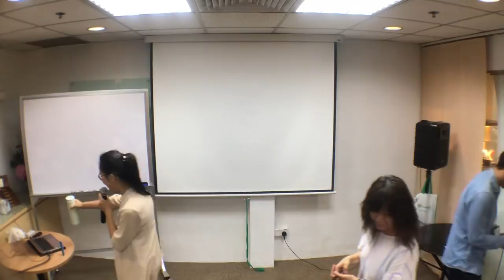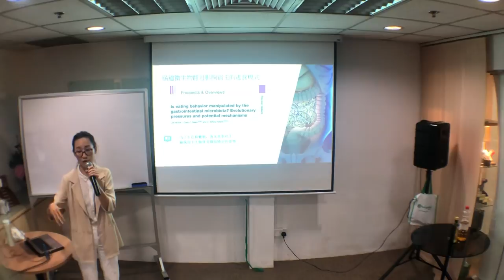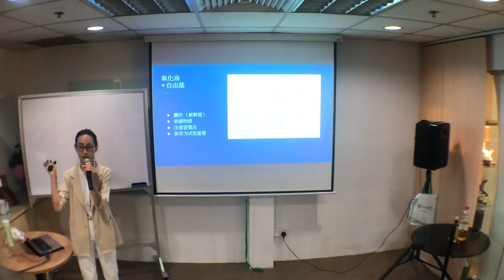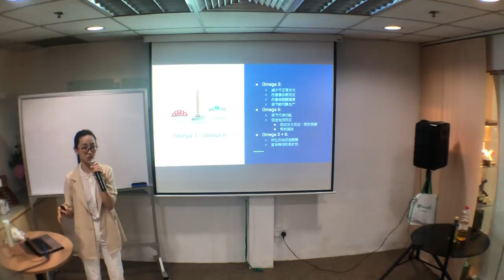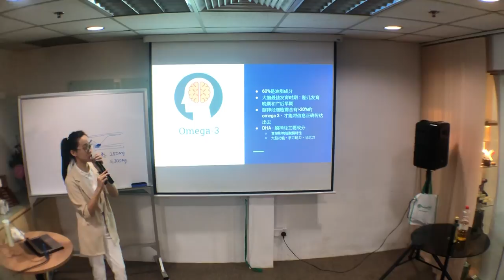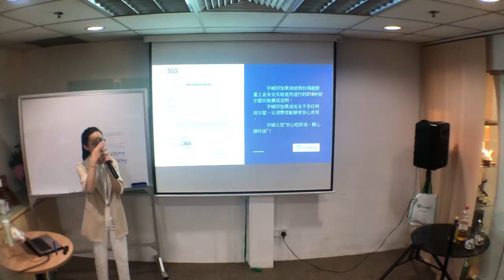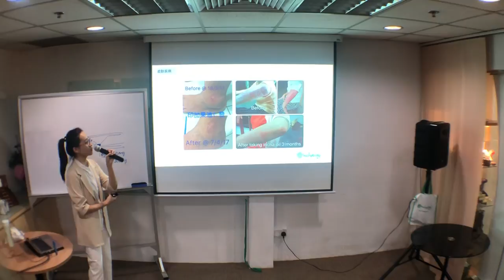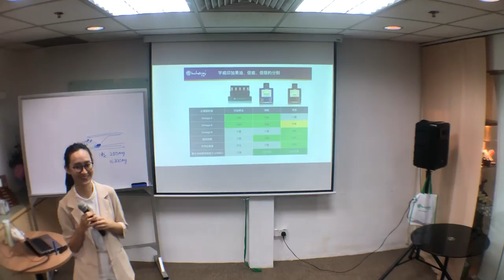Ms Yeow Chu Pei & The Mystery of Inchaoil 081118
Her first trip in ash office. A nutritionist graduated from Malaysia, (Hons) in Food science and Nutrition. She’s currently learning Natural Healing therapy in Aromatherapy, Ayurveda and some TCM